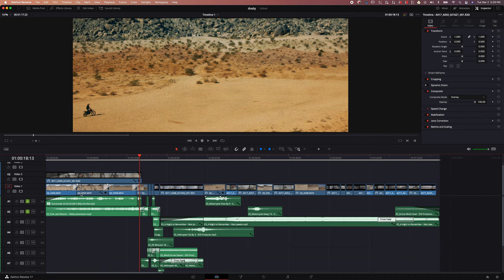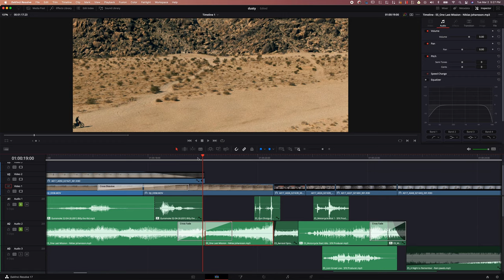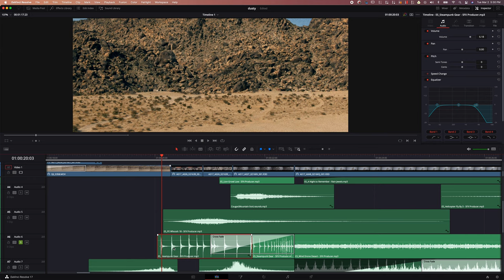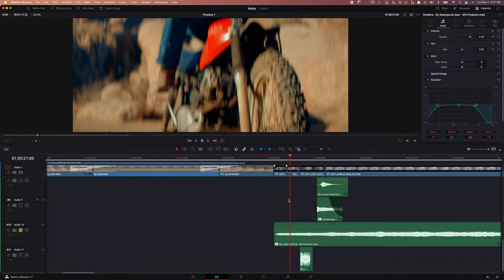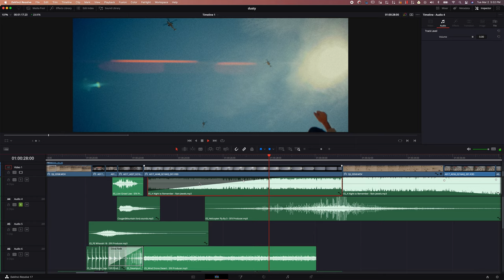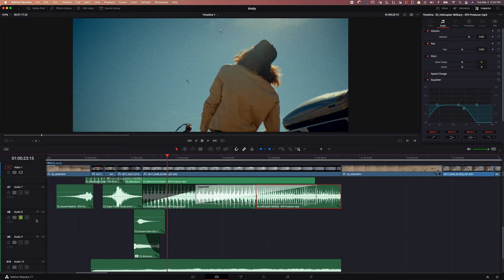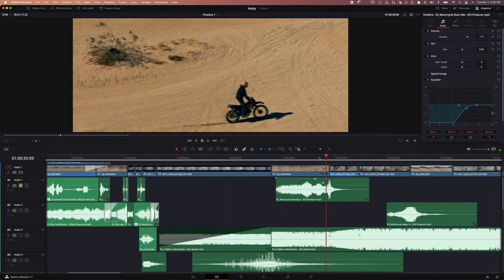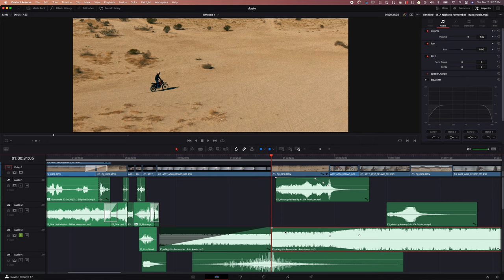Videos Are Trash Without Sound Design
PHOTO GEAR
Canon R5
Canon RF 24-70
Canon RF 70-200
Canon R5 Batteries
Canon R5 Grip - Coming Soon
Canon Ef to RF
Screen Protector
Memory Card USH II
Memory Card CFExpress

CINEMA GEAR
RED Komodo -
SmallRig Cage
VMount Battery
Cfast 2 Cards
SDI Cable
Matte Box
Diffusion FIlter
Nato Top Handle
Run & Gun Lens

Bags & Cases
Medium Camera Bag
Large Camera Bag
Hard Case

PHOTO LIGHTING GEAR
Godox AD400 Pro
Godox Trigger
Glow Softbox
Handheld Scrim

VIDEO LIGHTING GEAR
Nanlite RGB Tube
Godox M1 RGB Small Light

FILTERS
Freewell ND FIlters
Hard NDs
Variable ND
Freewell Mist FIlter

YOUTUBE GEAR
Main Light
Sony ZV1
VND FIlter
Filter Adapter
Screen Protector